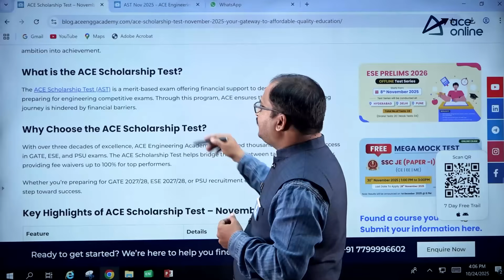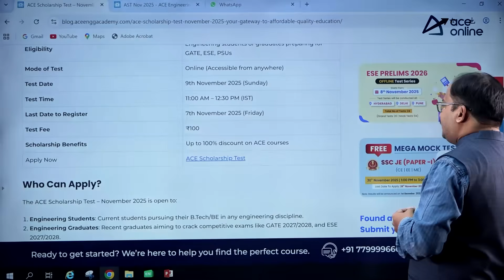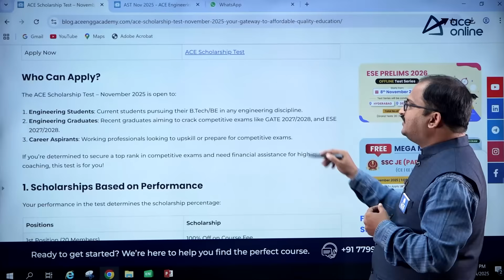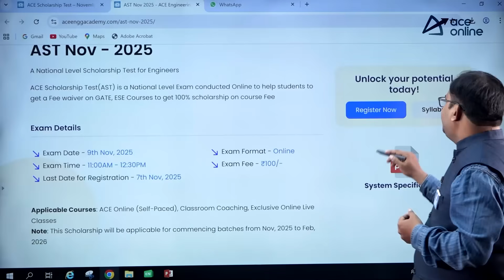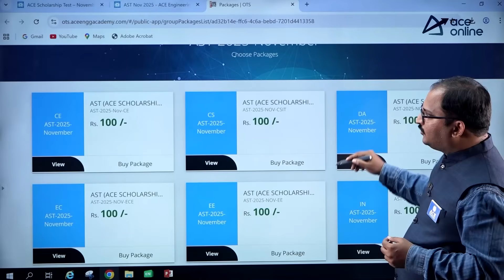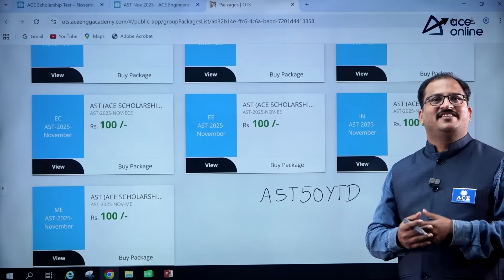ACE Scholarship Test 2025 | Get 100% Scholarship | National Level Scholarship Test | ACE Online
ACE Engineering Academy presents the ACE Scholarship Test 2025, a National Level Scholarship Test offering 100% scholarship for GATE, ESE & PSUs aspirants. Showcase your talent, secure your scholarship, and get mentored by India’s top educators at ACE Online. Don’t miss this golden opportunity to boost your preparation and career. Register now and take the first step toward success!